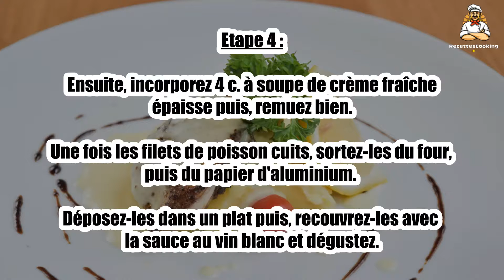Recette : Filets de sandre et sauce au vin blanc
Bonjour à tous, aujourd’hui recettescooking.com vous présente la recette suivante : Filets de sandre et sauce au vin blanc

TEMPS TOTAL : 35 min
Préparation : 15 min
Cuisson : 20 min

Ingrédients :

2 filets de sandre
vin blanc
crème fraîche épaisse
2 échalotes
jus de citron
beurre
sel

Etape 1 : Préchauffez le four à th.6 (180°C).

Déposez les filets de sandre dans des papillotes de papier alu. Versez un peu de jus de citron et la moitié d'1 verre de vin blanc dessus.

Etape 2 : Salez puis fermez la papillote. Enfournez ensuite et laissez cuire pendant 20 min au four

Pendant ce temps, épluchez les échalotes. Sur votre planche de cuisine, émincez-les finement à l'aide d'un couteau. Mettez une poêle au feu.

Etape 3 : Déposez-y une noisette de beurre. Laissez chauffer puis faites-y revenir les échalotes.

Versez un peu de jus de citron dessus puis, versez le vin blanc restant. Laissez cuire lentement au feu durant quelques minutes.

Etape 4 : Ensuite, incorporez 4 c. à soupe de crème fraîche épaisse puis, remuez bien. Une fois les filets de poisson cuits, sortez-les du four, puis du papier d'aluminium.

Déposez-les dans un plat puis, recouvrez-les avec la sauce au vin blanc et dégustez.